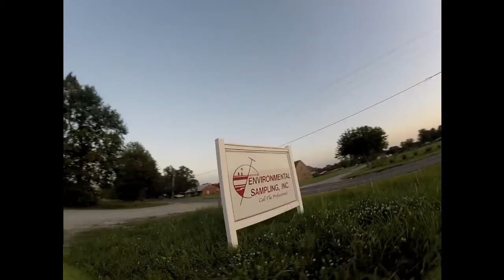First couple flights with a go pro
Describe what? It says it right there in the title. Read..